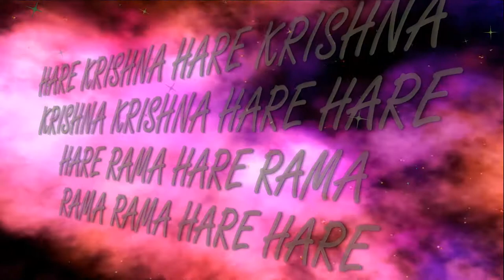8.11.2018 GOVARDHANA PUJA Abhisheka ISKCON Dnipro Ukraine